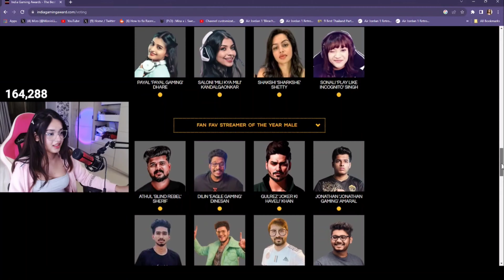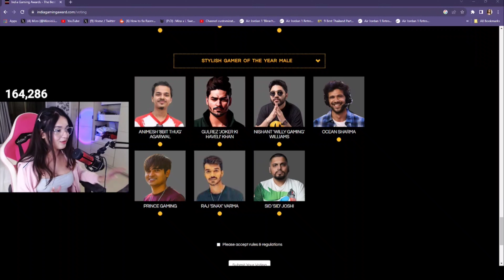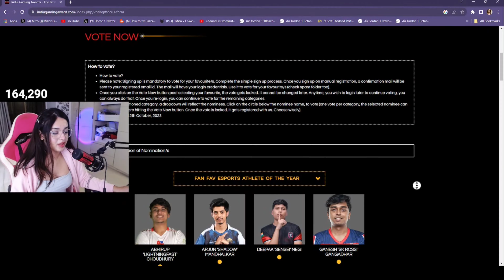Mizo Reaction On Jonathan and 8Bit Thug 💛🚀 Mizo On Thug Style 🔥